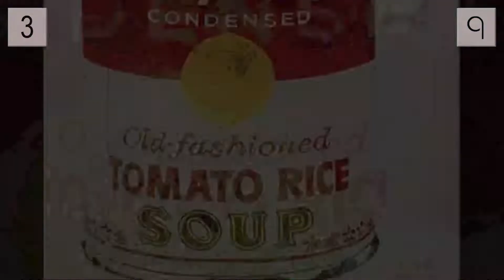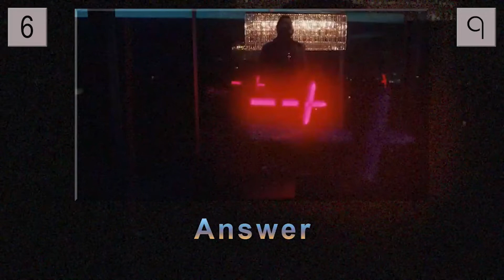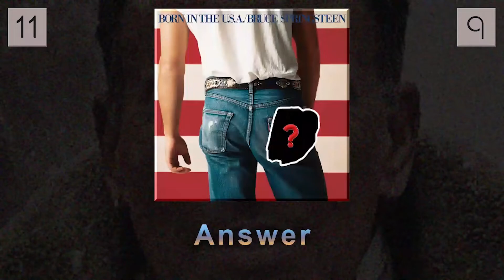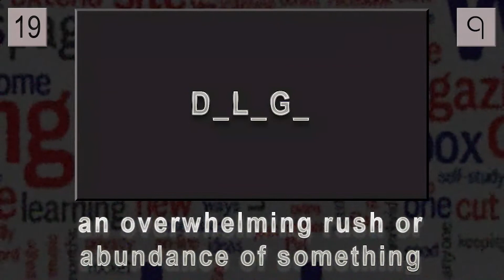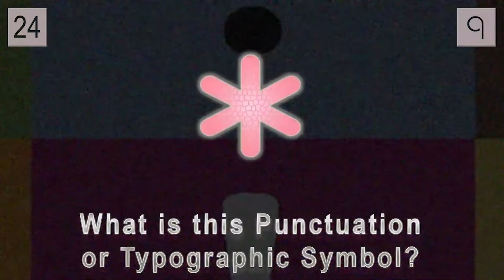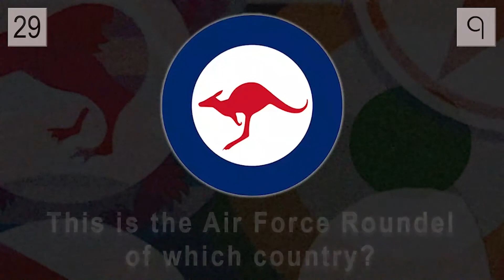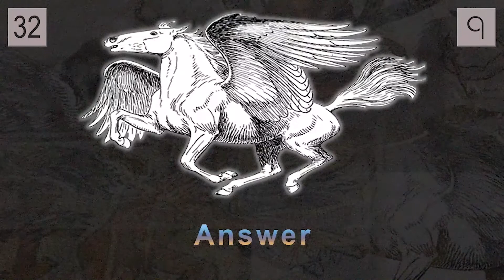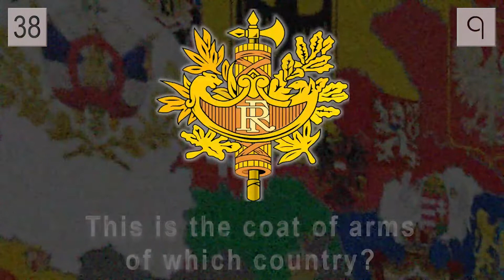Trivia Quiz #6 | 50 General Knowledge Questions 🧠🧠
There are 50 General Knowledge questions with everything from recent films to renaissance art.